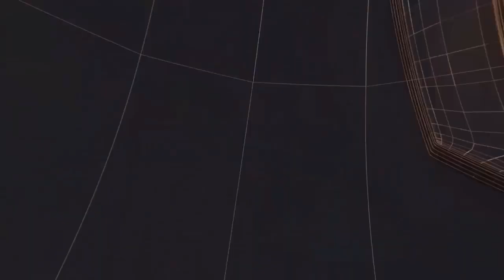अहमदाबाद-बगोदरा हाईवे पर कार पलटी खाने से पुलिस कर्मचारी की मौत II TODAY24 NEWS CHANNEL 24x7 II